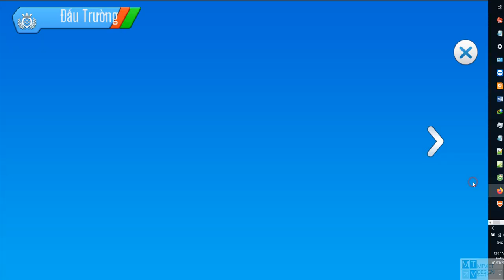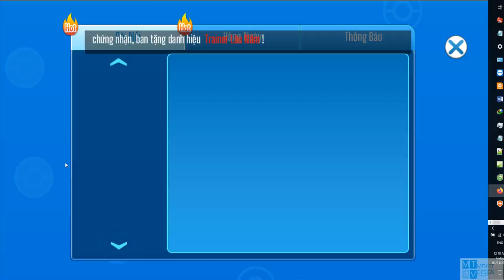Poke Origin 72 RQ :Vài phút hoàn thành xong Nhiệm vụ Nỗ lực ngày - Sugyu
Build nghiên cứu cấp 23 -24 khá tốn Kim cương , lên được nghiên cứu 27 28 chắc cũng còn lâu lăc
Tranh thủ build thêm gà , đang nghiên cứu 19 rồi ( cũng lâu)
Ad đang build Gardevoir phục vụ pk và leo tháp ...

Ngày nào cũng khiêu chiến với mấy bác vip 0...